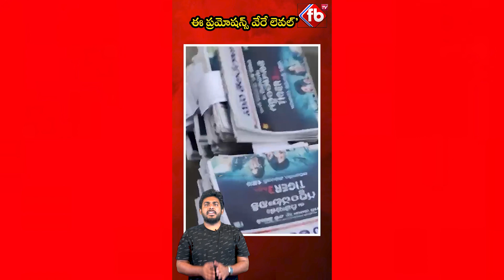Latest Update news |update news updatenews | FBTV NEWS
► About The Video : Latest Update news |update news updatenews | FBTV NEWS